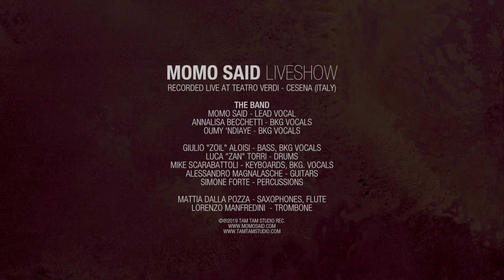Momo Said - Revolution - Live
Momo Said live performance Teatro Verdi Cesena
Jan 24th 2019, short video